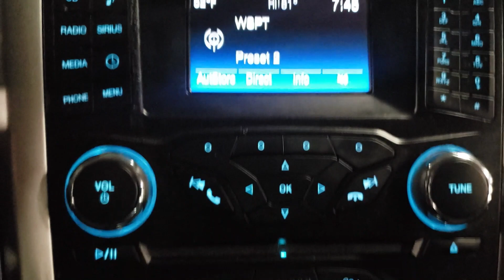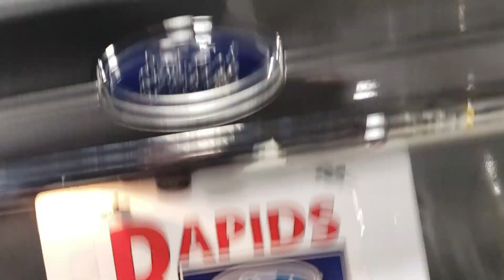2017 Ford Fusion Hybrid SE 22258B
2017 Ford Fusion Hybrid SE 22258B
Equipment
Mid-sized cars are the perfect size. Anti-lock brakes will help you stop in an emergency. Protect this model from unwanted accidents with a cutting edge backup camera system. Easily set your speed in the Ford Fusion Hybrid with a state of the art cruise control system. Increase or decrease velocity with the touch of a button. This vehicle has a 2.0 liter 4 Cylinder Engine high output engine. Front wheel drive on the vehicle gives you better traction and better fuel economy. This Ford Fusion Hybrid projects refinement with a racy metallic gray exterior. This mid-size car is built for driving comfort with a telescoping wheel.

Packages
Equipment listed is based on original vehicle build. Please confirm the accuracy of the included equipment by calling the dealer prior to purchase.